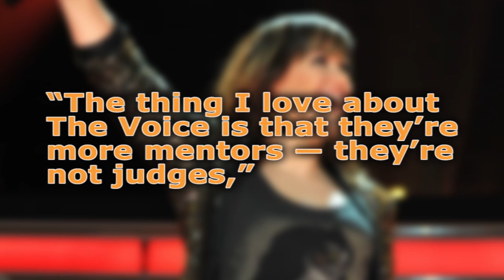Kelly Clarkson Joining The Voice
Hey guys! Welcome back to ClevverMusic, I'm Bridget Daly in Hollywood. Big news out of The Voice today—none other than Kelly Clarkson is joining the show! The New York Post reports that Kel has signed on to be a mentor for Blake Shelton's team of contestants for season two!
She'll reportedly be helping Blake's picks along their journey on the show, and that she won't appear on it til March or April. Clarkson has spoken out about her love of the competition show, saying in an interview quote, "The thing I love about 'The Voice' is that they're more mentors — they're not judges, adding, "I would never really want to be a judge, just because I don't want to break people's hearts."
Well if anyone knows a thing or two about being on this type of show, it's Kelly! We can't wait for season 2 to start! See ya next time.